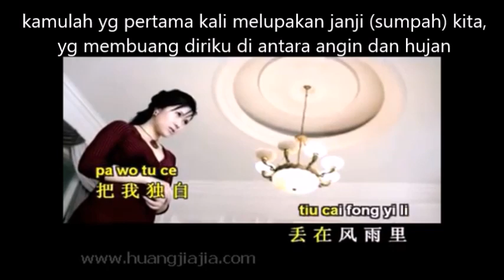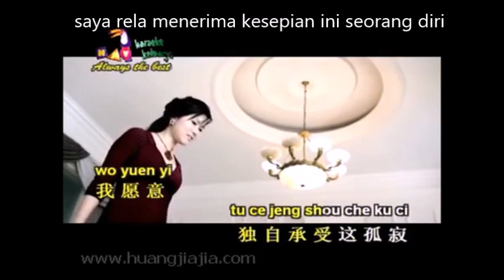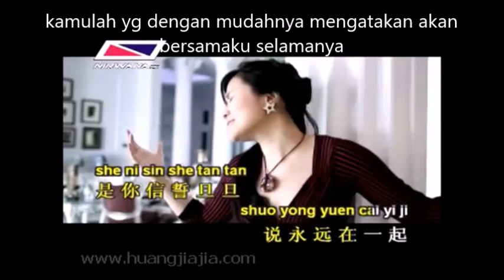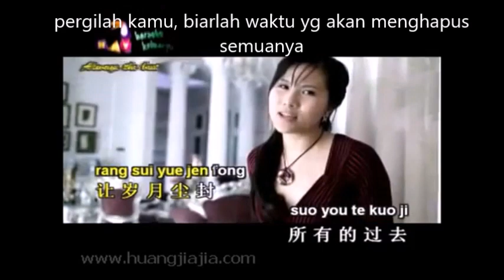ni cou pa (lirik dan terjemahan)